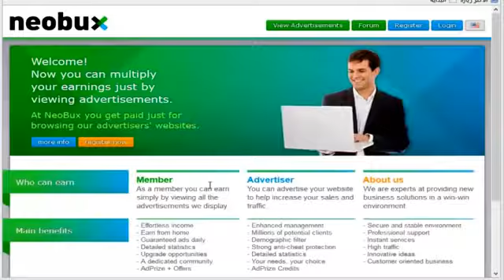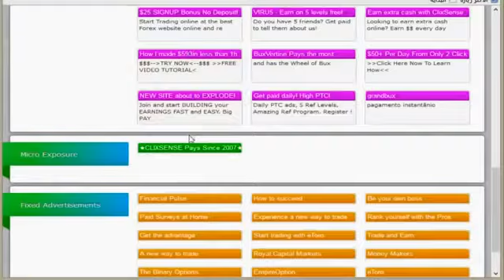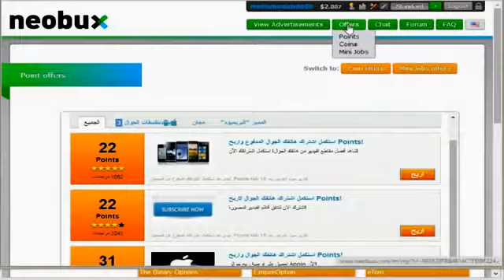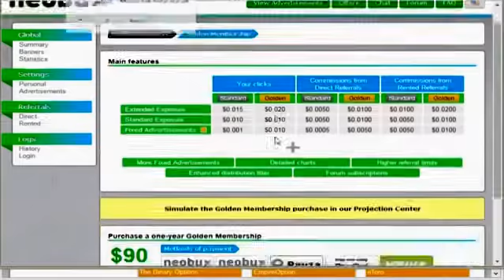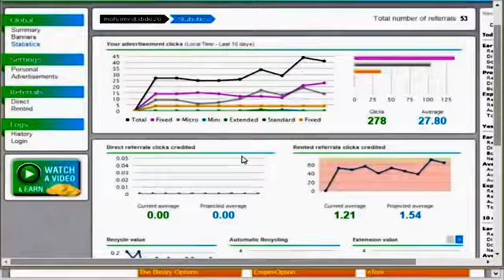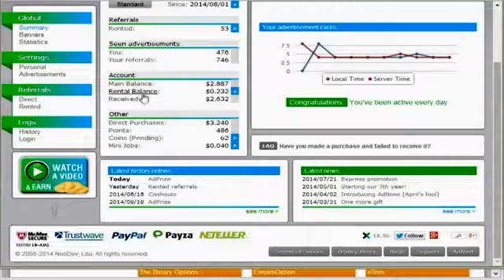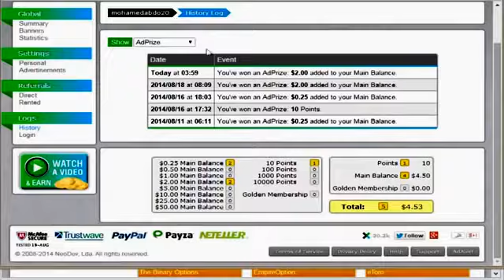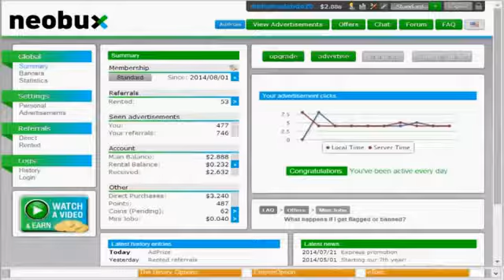الربح من الانترنت 2016 من موقع Neobux ارباح سوف تصل الى $25 دولار يوميا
الرابط+لا تنسى تشترك فى القناة ليصلك كل ما هو جديد فى عالم الربح

الربح والفائدة
الربح والخسارة قدرات
الربح والخسارة في معاملات المصارف الإسلامية
الربح
الربح هو العائد من
الربح هو العائد الذي تحصل عليه من
الربح هو
الربح هو العائد من راس المال
هامش الربح
هامش الربح في الاسلام
هامش الربح في بنك الراجحي